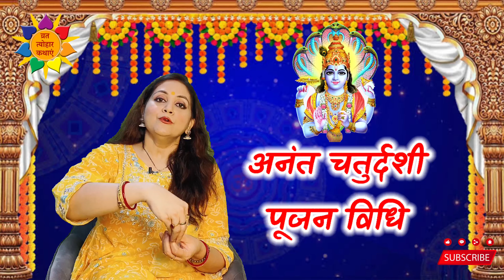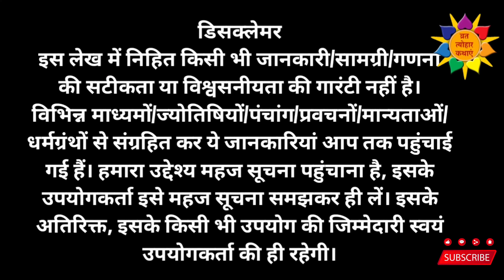अनंत चतुर्दशी 2024 : Anant Chaturdashi 2024 | Anant Chaturdashi Puja Vidhi | Anant Chaudas Ke Niyam